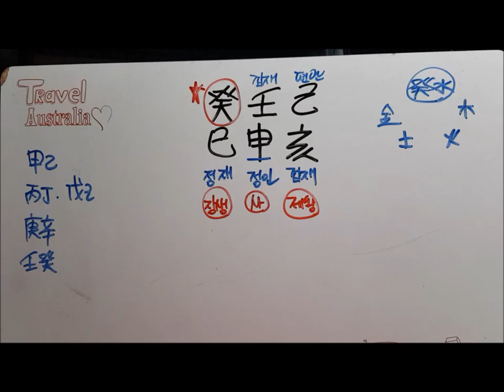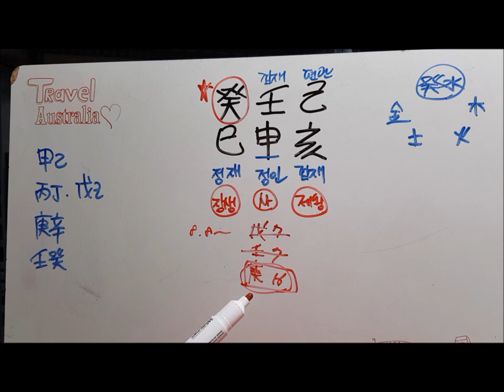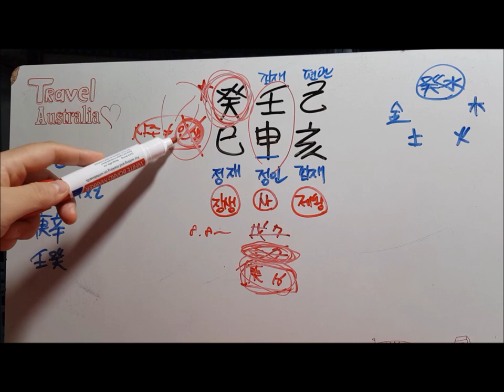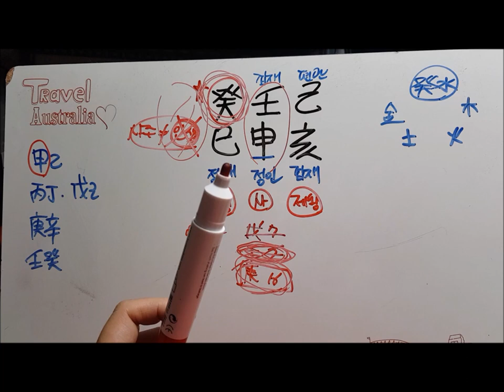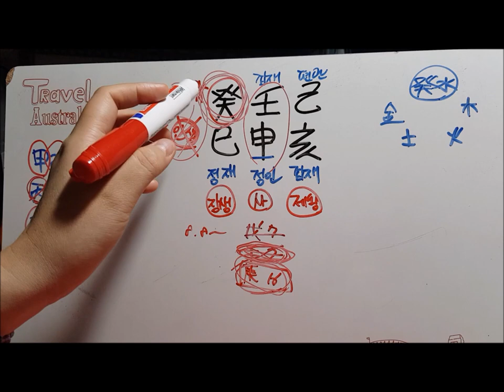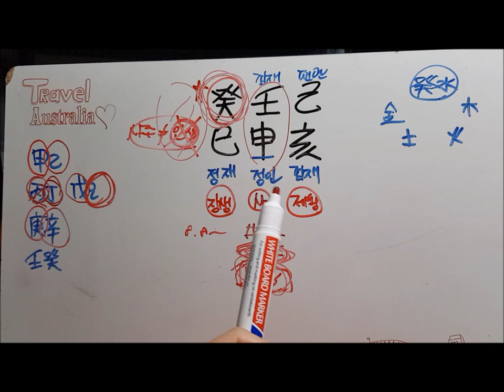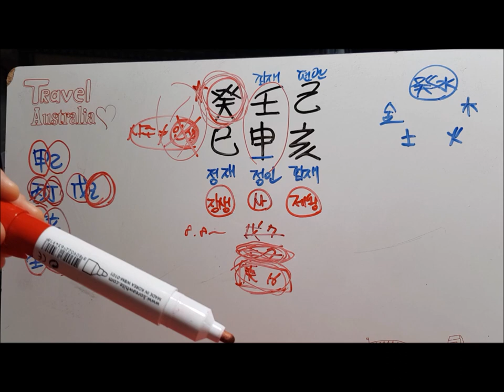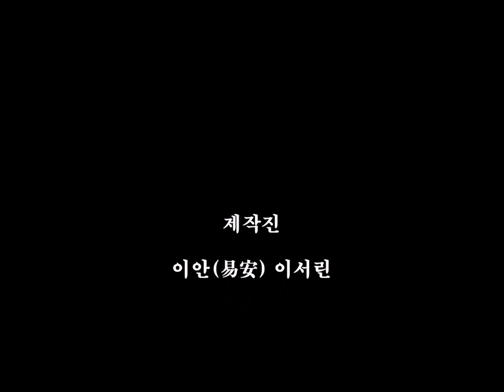[오늘의 운세]2019년 8월 24일 토요일 계사일(癸巳日) fortune 사주 도깨비불운명학연구소